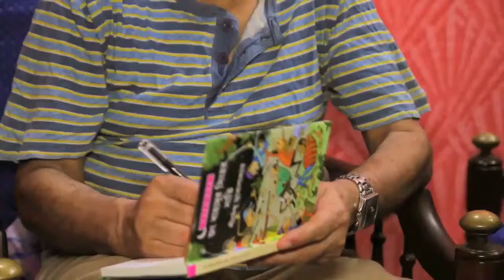Ranjan Mukhopadhyay in conversation with Shirshendu Mukhopadhyay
Famous Bengali writer Shirshendu Mukhopadhyay interview at his home.